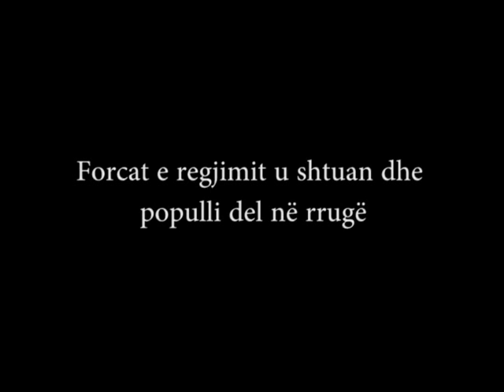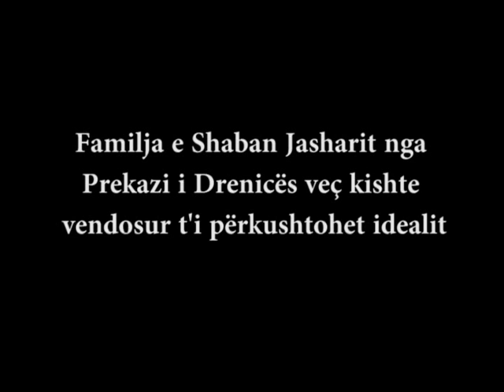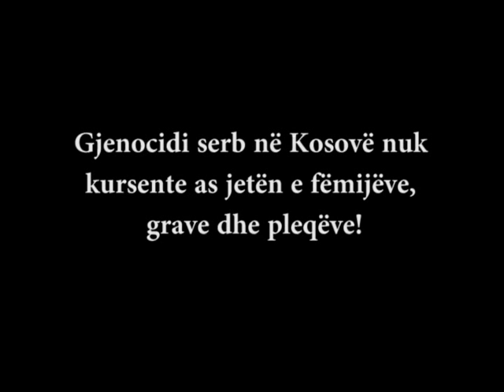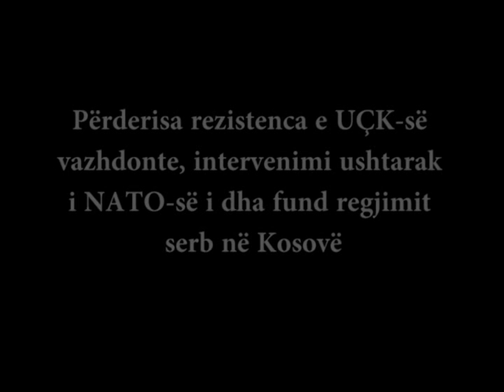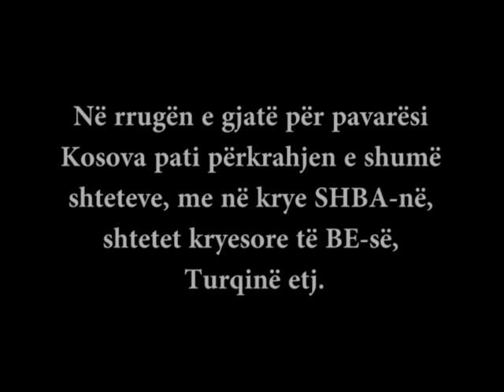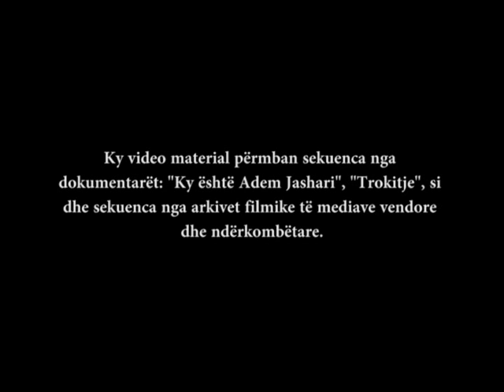Kosova ne kerkim te lirise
Video material i cili perfshin 3 etapa kohore neper te cilat kaloi Kosova dhe populli i saj. Eshte perfshire pjesa e para luftes, lufta si dhe nje pjes e pas luftes. Pra eshte nje histori e shkurter e permbledhur ne kete video 13 minuteshe.